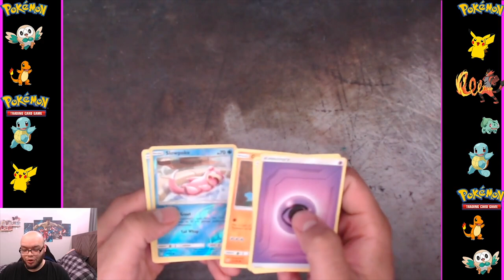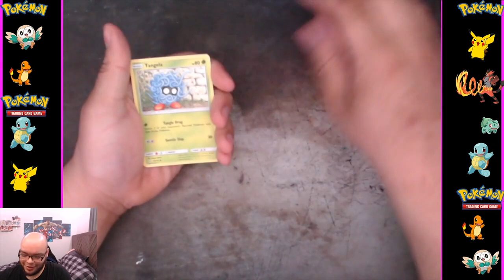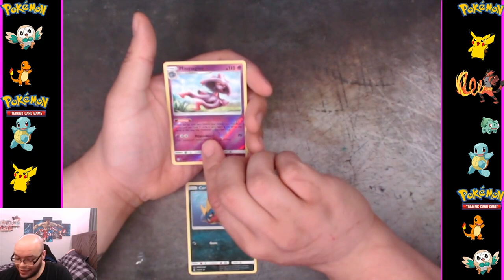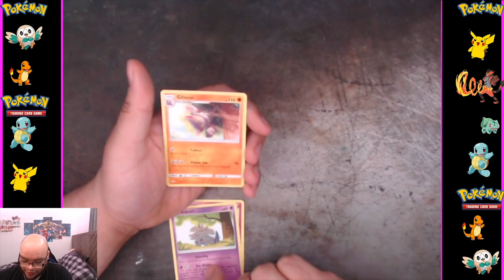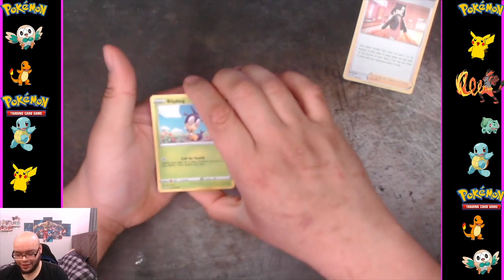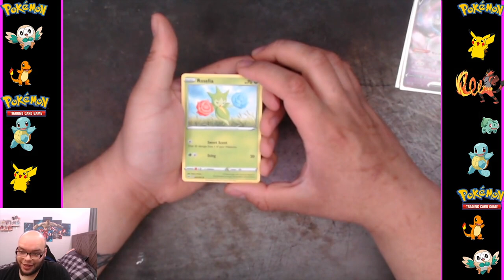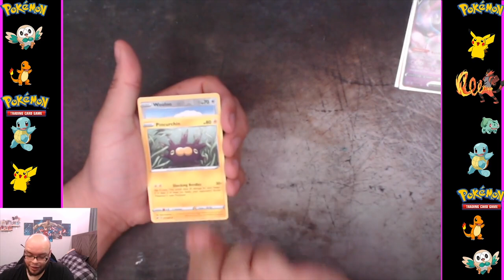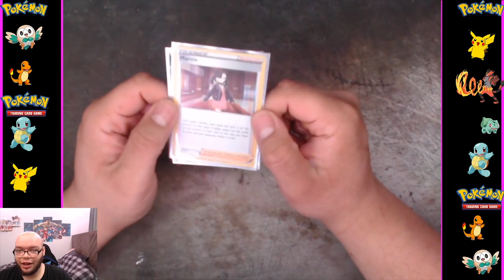30x Dollar Tree Pokemon Packs!! Can we pull ANYTHING!?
Today we unpack 30!!! DOLLAR TREE PACKS!
15x Unbroken Bonds
15x Sword & Shield

Winner will be announced April, 9th

SOCIAL MEDIA!